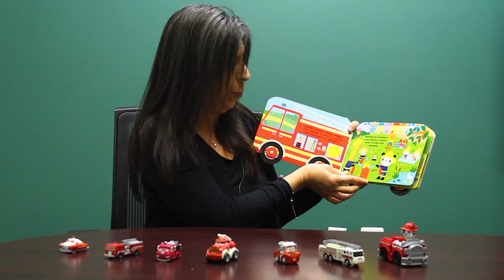Books and Badges Con Maria Taylor: Sobre Ruedas ¡Al rescate!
Maria Taylor, planificadora de bomberos y rescate, lee Sobre ruedas - ¡Al rescate! por Stella Baggott y publicado por Usborne para Books and Badges. BooksAndBadges.